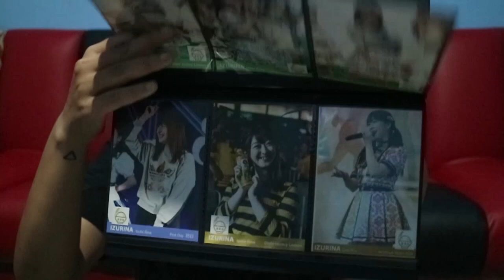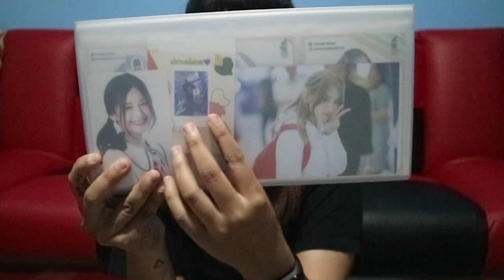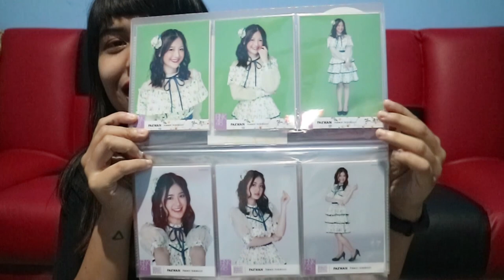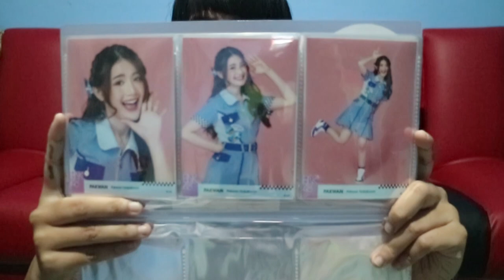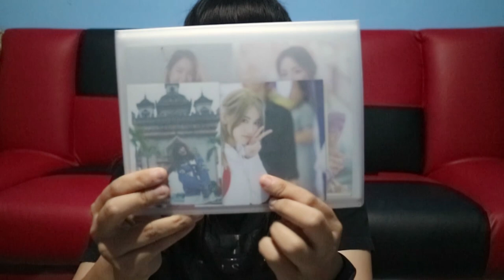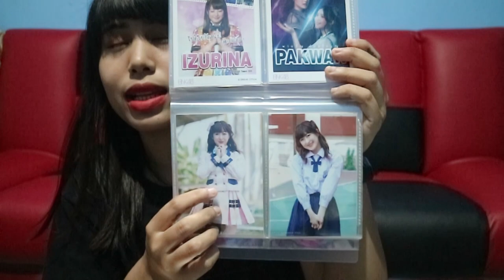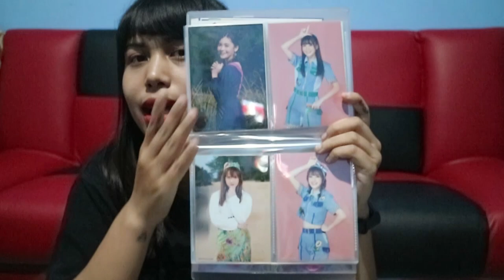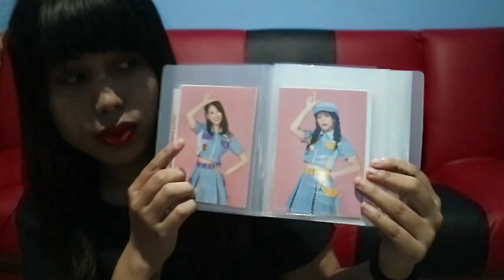เปิดแฟ้ม Photo Set BNK48!!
คลิปนี้เป็นการเปิดแฟ้มPhoto set Bnk48 ครั้งแรกของนัทเลย

@nattha13_ (นัท)
@__nnnam.nrt (น้ำ)